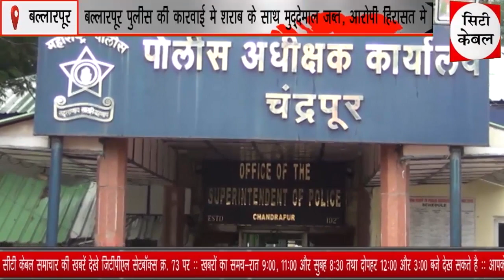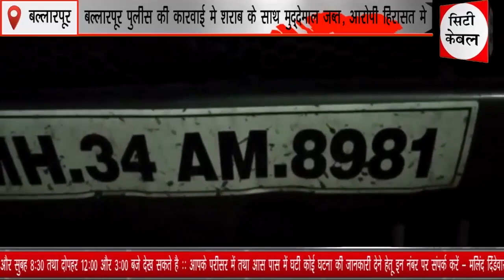बल्लारपूर पुलीस की कारवाई मे शराब के साथ मुद्देमाल जब्त, आरोपी हिरासत मे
बल्लारपूर पुलीस की कारवाई मे शराब के साथ मुद्देमाल जब्त, आरोपी हिरासत मे City Cable Samachar 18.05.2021